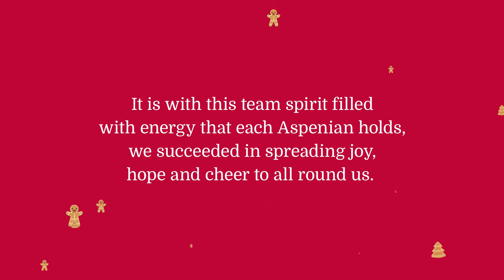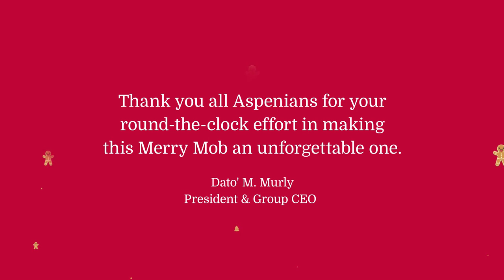AGMagicalChristmas - Santa Merry Mob from Aspen Group 2017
We Did Something A Little Unusual For Christmas This Year! If You've Missed Our Special mAGical Christmas Gift Mob, Here's A Quick Throwback To How It Went!